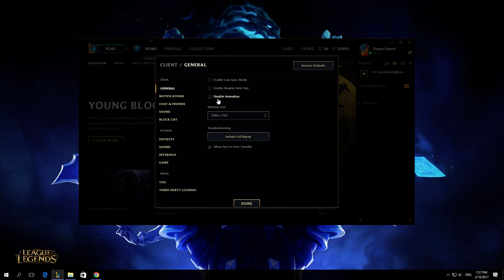How To Disable Client Animation In League Of Legends Client 2017